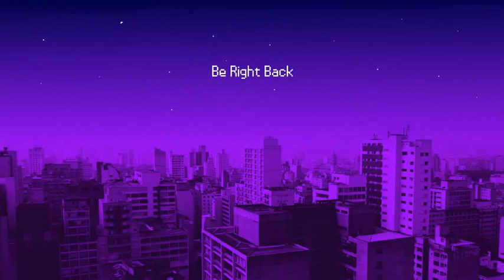arcaneArtist || Crusader Kings II [Season 2, Part 4]